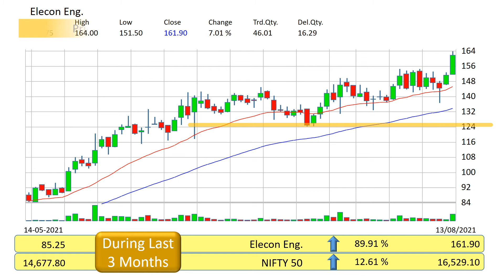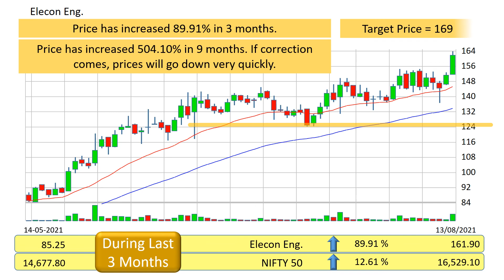Elecon Eng Technical Analysis